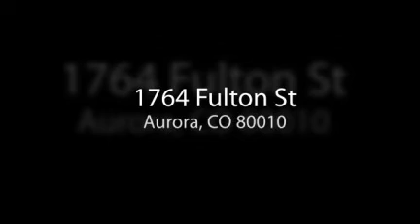80010 | Adams County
| AURORA SUBD | 80010 | in Adams County | Homes for Sale AURORA SUBD Homes Just Listed AURORA SUBD Aurora in Adams County| TEXT: VIP203 TO: 84645